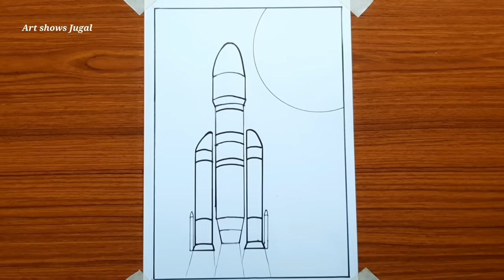How to draw chandrayaan 3 ISRO | chandrayaan 3 drawing tutorial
Hi
my today's video is about How to draw chandrayaan 3 ISRO

I use doms colour pencil, doms pastel colour, marker pen and A4 paper

In this channel is all about painting hand craft. and all...this channel is art shows for student and as well as for kids as a art teacher I wanted to help which student who has no teacher but they are interested with art... they can subscribe to my channel for free art classes...

So plz subscribe to my channel  and plz like share to my vedio. I am also beginner in this channel so plz keep support to me and if you like my vedio and if this vedio is helpfull for you then plz subscribe to my channel

how to draw chandrayaan 3, chandrayaan 3 drawing easy, isro drawing,
chandrayaan 3 moon ISRO launch special
chandrayaan 3 ISRO mission launch special,bikram lander drawing